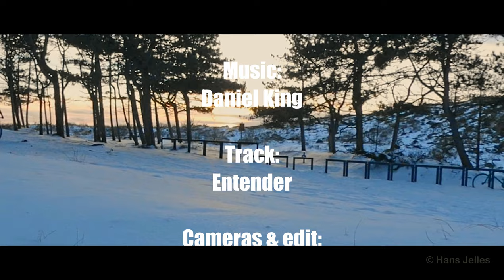Winter Ride MTB route Schoorl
A short impression of the Schoorl MTB course covered in a blanket of snow.

Dutch text:
Hoe mooi MTB-route Schoorl in de sneeuw is kan je mooi zien in deze video. Op een volledig leeg mountainbike parcours was het genieten.